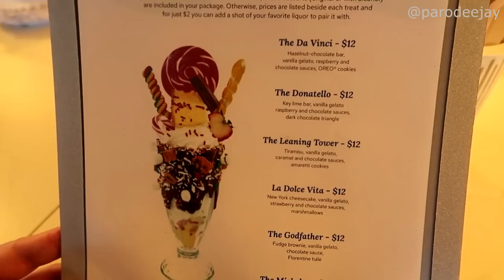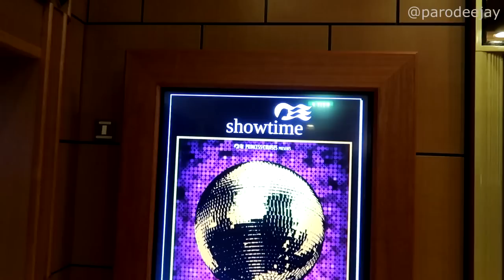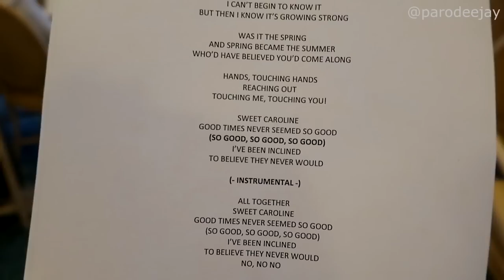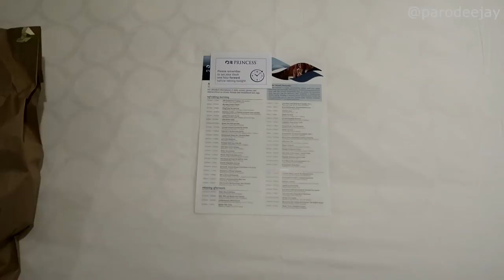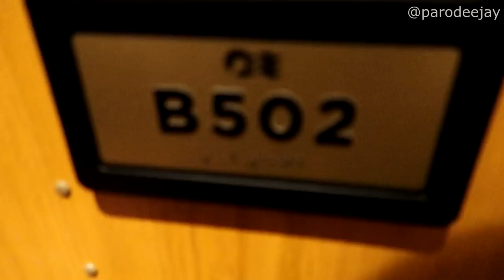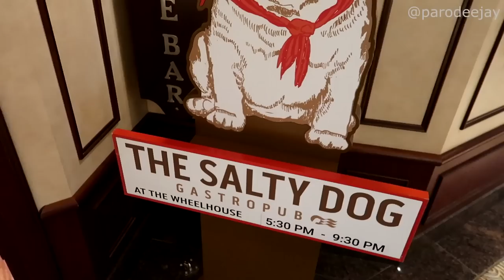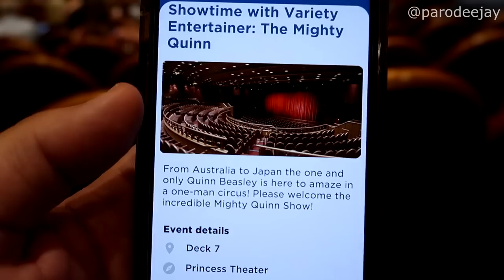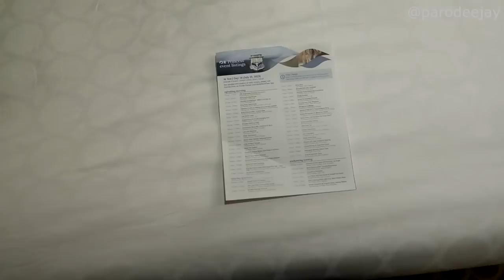Emerald Princess Pt.8 - Boat Building, Pop Choir, Crown Grill, Family Fun Fair, Salty Dog Gastropub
It's time to start the trek back toward California... join us for a chunk of sea days which include such fun as the boat building competition, pizza lunch, Princess Pop Choir sign-ups, the "Blame It On The Boogie" production show, dinner at Crown Grill, the "Voice Of The Ocean" contest, dinner at Salty Dog Gastropub, the Liar's Club game show, juggling from The Mighty Quinn, and more madness!! :D

00:00 BOOM!
00:04 Morning Mode
01:46 Boat Building Contest
04:45 Afternoon Shenanigans
05:53 Dinner In The MDR
06:45 Loyalty Party
08:09 Piano & Disco
08:49 The Evening Ends
13:26 A New Day Dawns
15:01 Crown Grill Dinner
16:42 Evening Entertainment
17:42 Another Good Night
22:26 A Third Sea Day
24:28 Family Fun Fair
25:52 Voice Of The Ocean
27:08 Unfortunate Updates
27:57 Salty Dog Gastropub
30:30 Evening Fun & Games
32:01 Desserts & Dancing
35:54 We Stayed Up Late!

We need some Hawaii in our lives, so we've decided to try a long cruise from California around the Hawaiian Islands! Join us for a 16-day adventure onboard Emerald Princess out of the Los Angeles cruise terminal in San Pedro, with stops in Hilo (Hawaii), Honolulu (Oahu), Lahaina (Maui), Nawiliwili (Kauai), and Ensenada (Mexico)... let's do this thing!! :D